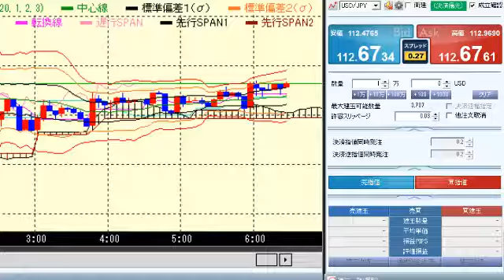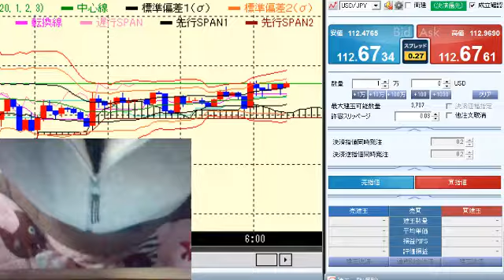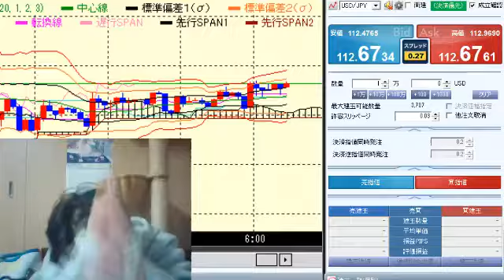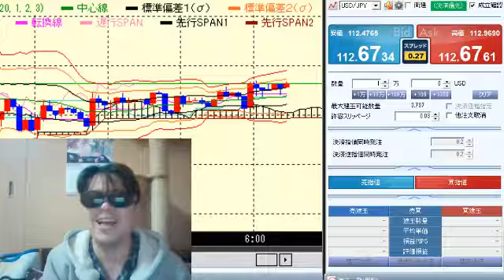4514569 年末総括雑談①20171230